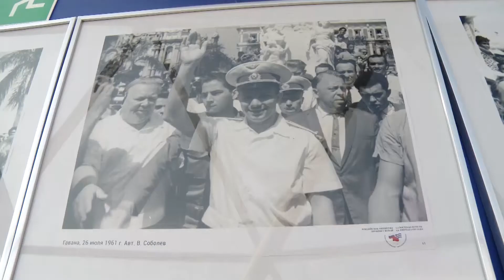У планетария в небо запустили 60 шаров: в Ярославле отмечают юбилей первого полета в космос